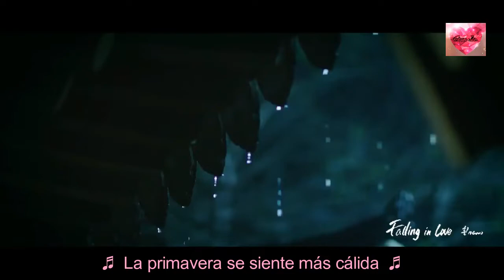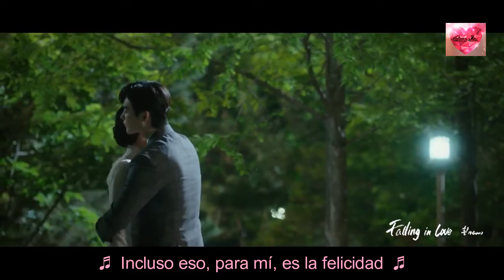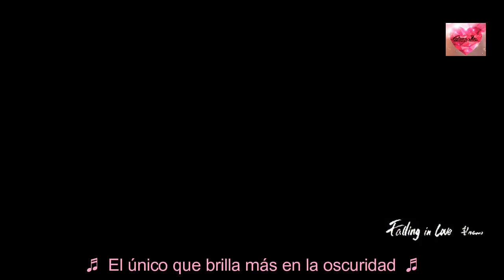Heen (흰) Falling in Love - He Hymn of Death - OST Part 3 - Sub Español (Dorama Love)